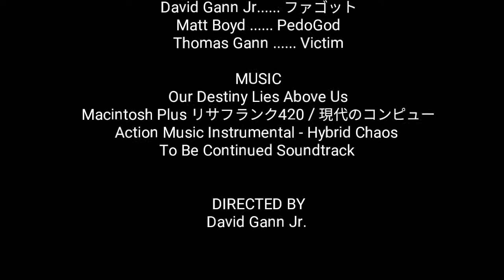The Adventure of ファゴット:PedoGod's Arrival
In a universe protected by ファゴット, the evil demi- god, PedoGod. Is arriving to touch little children and it's up to ファゴット to stop him.